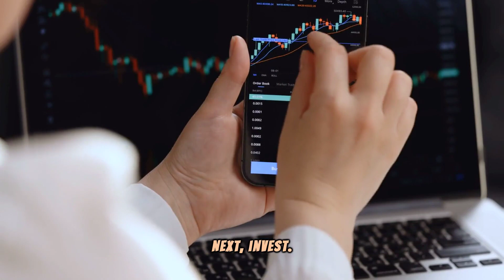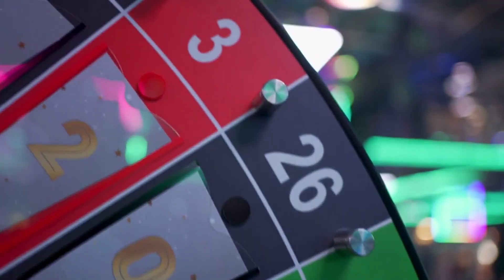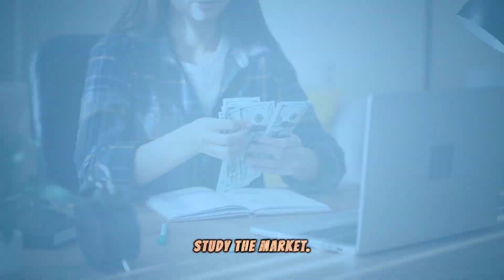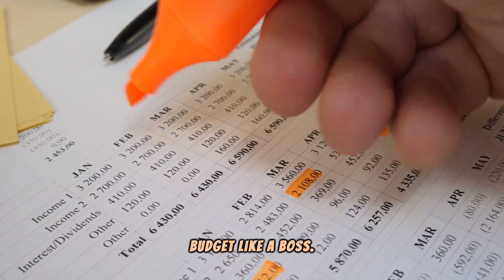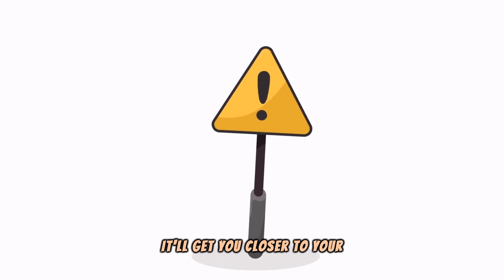Making Your First 100 Million Dollars: A Non-Millionaire’s Guide to Unbelievable Wealth!!!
Something different to your homepage and all the trending videos :D